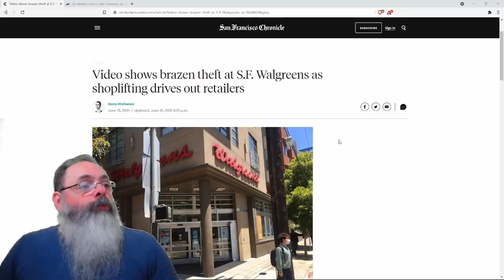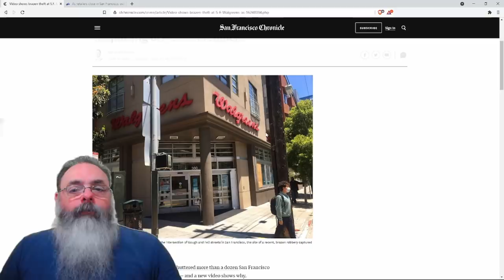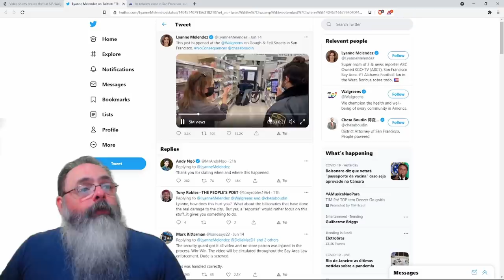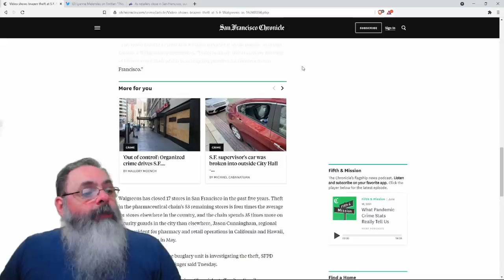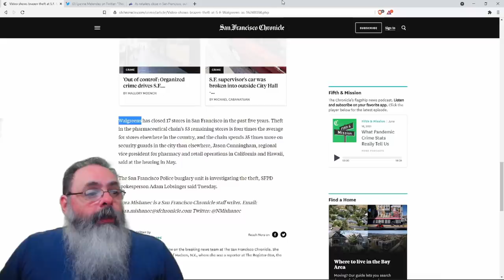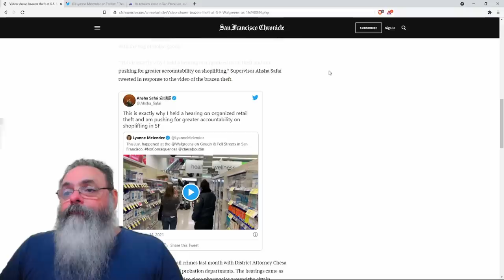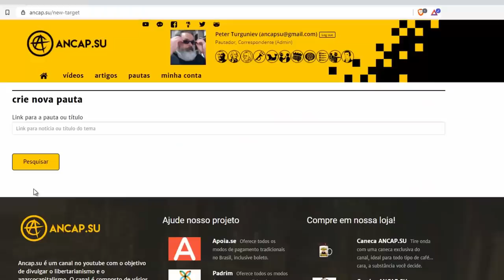Limitações a defesa e auto-proteção levam a furtos sem repressão em São Francisco